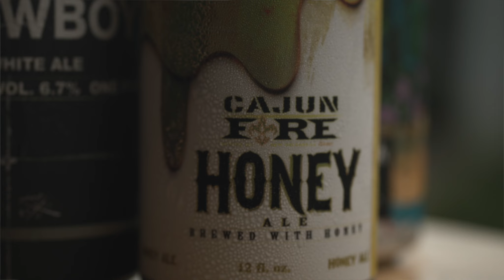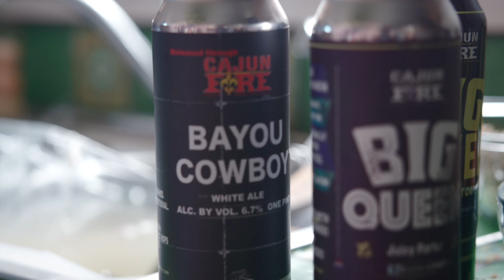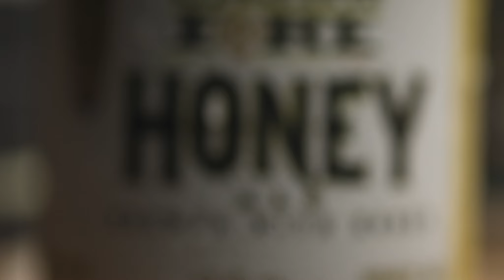CrawfishTales - Cajun Fire Brewing Company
In this episode of LDAF's Crawfish Tales, we head to New Orleans for a visit with Brewmaster Jon Renthrope, CEO of Certified Louisiana's Cajun Fire Brewing Company. Laissez les bons temps rouler!